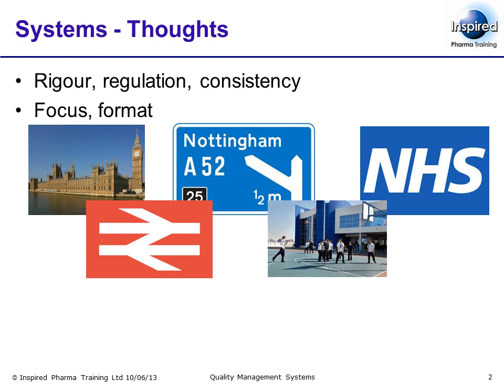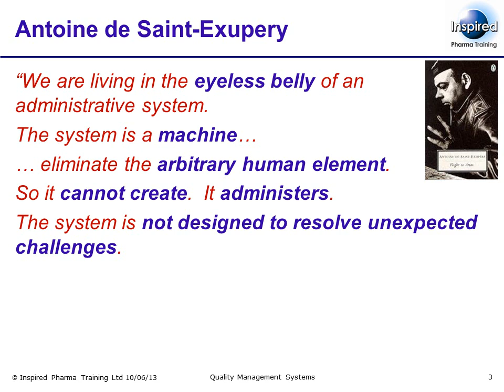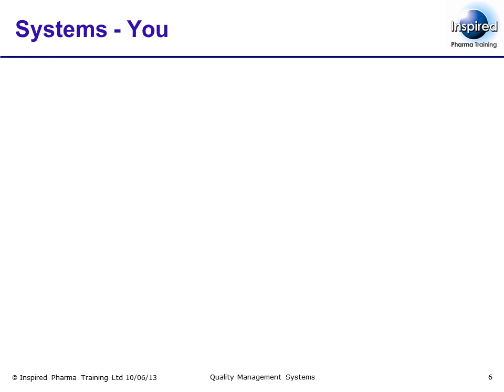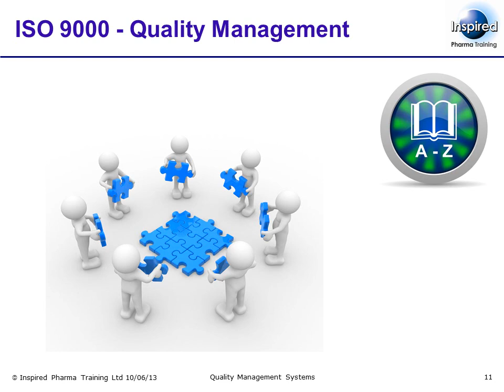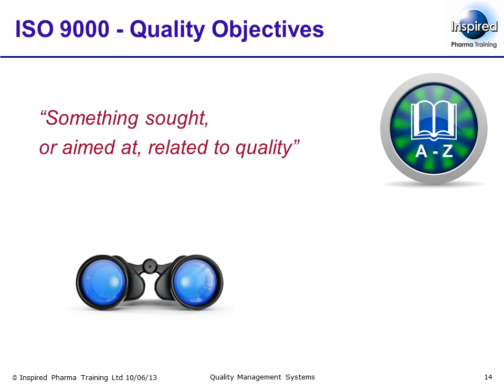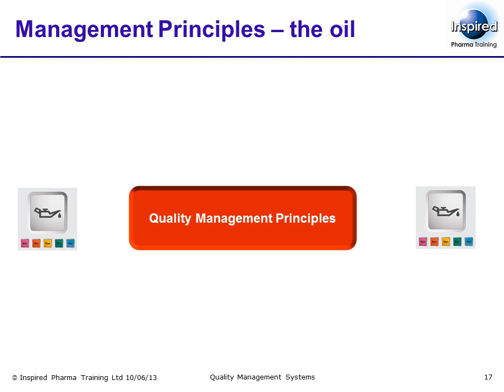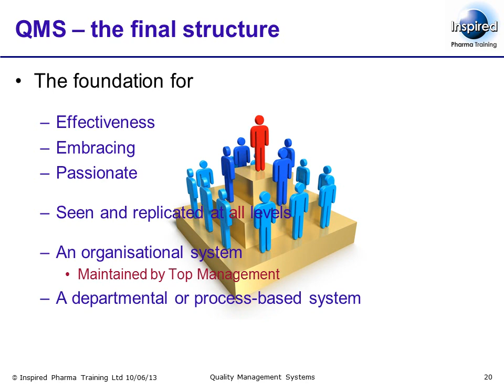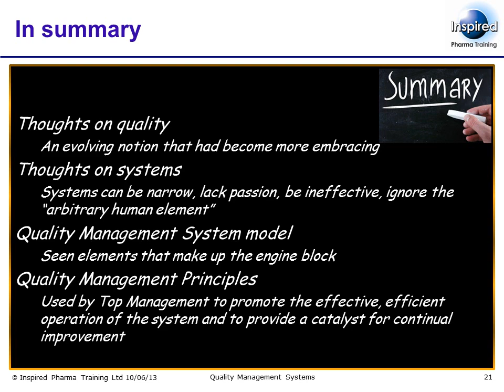The Concept of QMS Thinking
In this video we will look at some general systems thinking points and consider the structure of a Quality Management System together with the underlying concept of Quality Management principles – the “oil” used to maintain our Quality Management System. Taken from Unit 01 Chapter 03 of our QPharma/QP course on Quality Management Systems